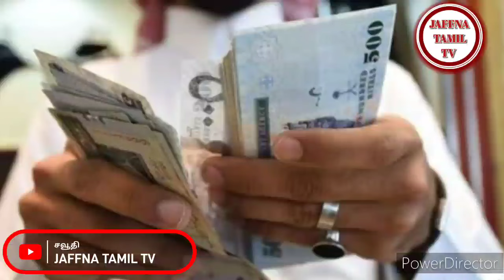Saudi tamil News | JAFFNA TAMIL TV | 05.07.2024